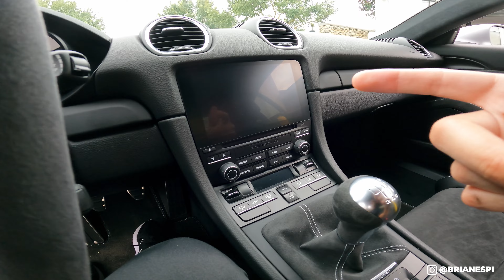COMPREI UM PORSCHE 718 GT4?!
Espero que aproveitem esse vídeo mostrando todos os detalhes do Porsche 718 GT4

Brian Espi